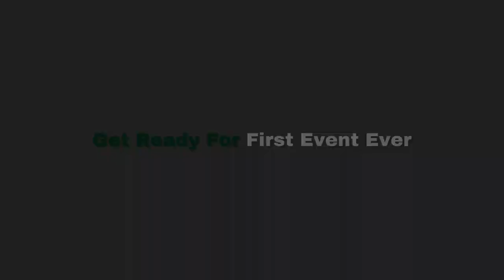Tkm Flights Trailer Independence Day Of August Coming Soon With Tkm Airways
Hey Everyone. This video you will see is a small sneak peek. It will my first time uploading at independence day which is 14 August. It is coming in 2 days and this aircraft have a long route. This plane is flying to Japan. It will be some serving meals and drinks with passengers. Full video is on the way and also some celebration too.